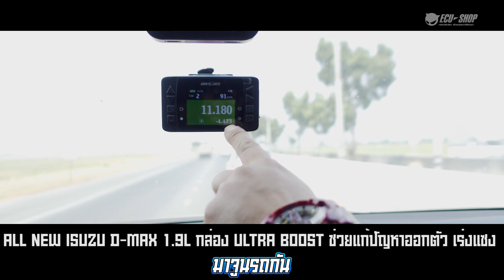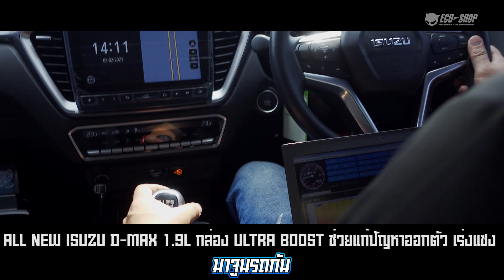มาจูนรถกัน All New ISUZU 1.9 บรรทุกหนักพ่วงกล่อง Ai เเรงขึ้นเเค่ไหน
หลายคนที่ใช้ All New DMax 1.9 คงพบปัญหาออกตัวหนืด เร่งแซงยาก ECUSHOP เเก้ปัญหาเหล่านี้ด้วย Ultra Boost กล่องเพิ่มเเรงม้าเเรงบิดที่ขายดีสุดในยุค เเต่ใครจะรู้ว่าติดตั้งกล่องเเล้วจะเร่งเเซงง่ายขึ้นเเค่ไหน คลิปนี้จึงนำเครื่องมือ Q-STARZ มาทำการทดสอบให้ชมเเบบจะ...จะ ว่าเวลาดีขึ้นเพียงไร ?

ราคา 9,900 บาท พร้อมจูน
ราคา 13,400 บาท พร้อมจูน+ปลั๊กตรงรุ่นไม่ตัดต่อสายไฟ

สินค้ามีรับประกัน 3 ปี